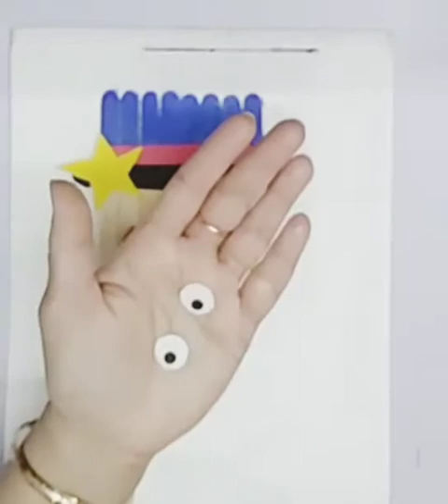Ice cream stick magic man || SFM designs and crafts etc